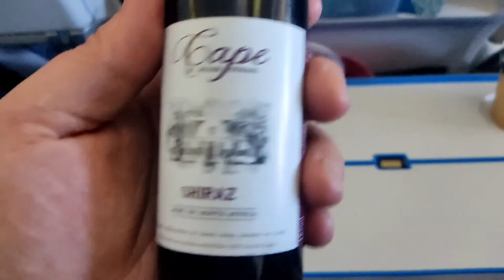KLM Service Check - DE 0.2